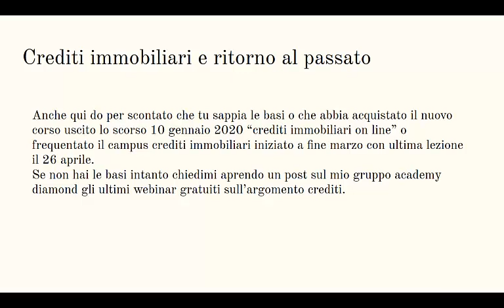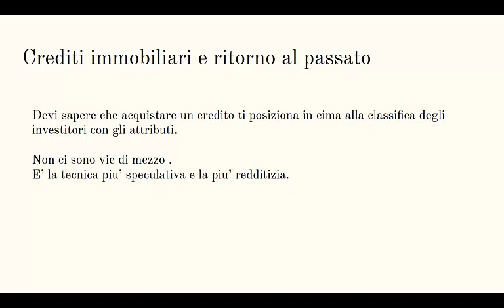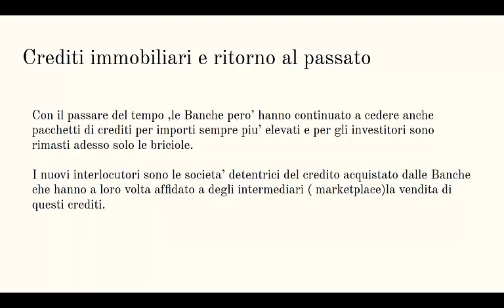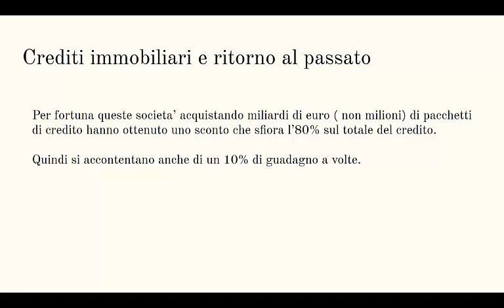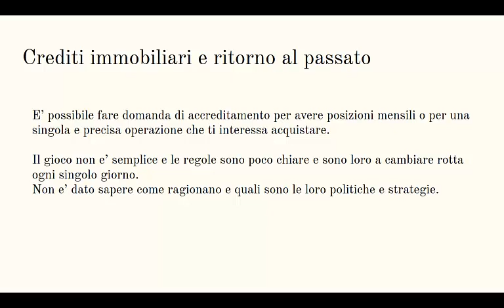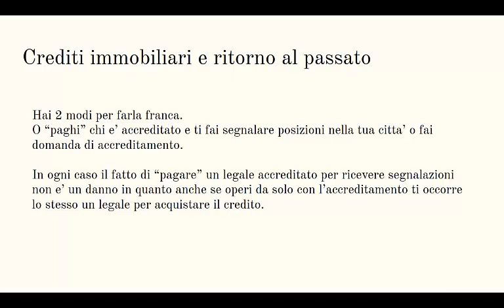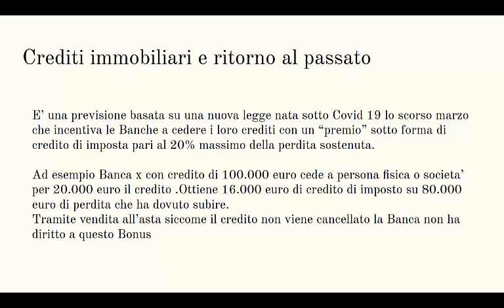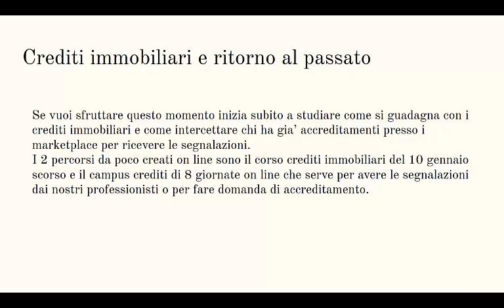Corso Reset -Video 7 Crediti immobiliari ritorno al passato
Come investire in immobili dopo la fase 1 del Covid 19??
Come affrontare il Reset che e' in corso e prepararsi ad affrontare la prossima crisi immobiliare?
Segui il video corso Reset di 10 video lezioni +  extra .
Alla fine di ogni video sarai rimandato alla lezione successiva.
Oppure utilizza il link principale a questo indirizzo mail